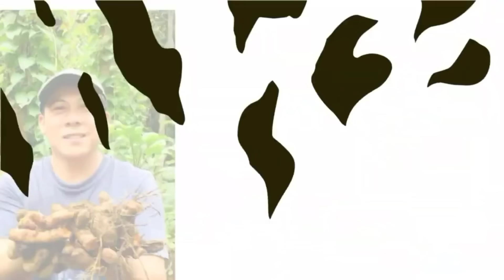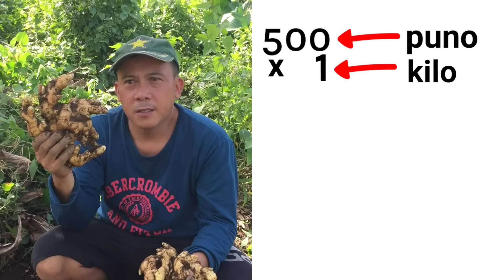7 BUWAN PA LANG, MAY KITA NA SA LUYA! |Byaherong Batangueno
What's up mga ka-byahero! Panibagong episode na naman po tayo. Mag-aani po tayo ng napakagagandang luya. Sana po ay mag-enjoy kayo. Don't skip ads mga ka-byahero! Maraming salamat po, keep safe & god bless!